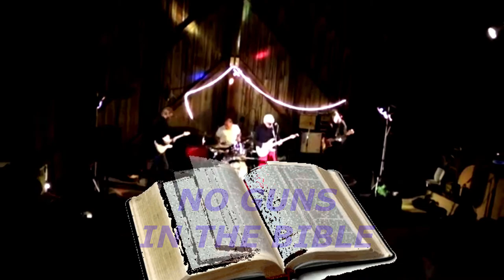CURTISS A - NO GUNS IN THE BIBLE